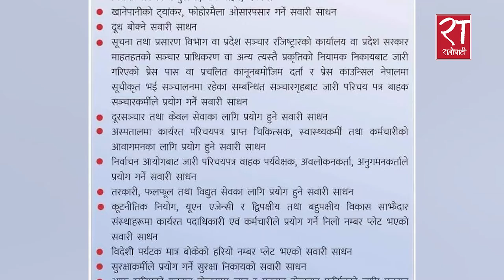रातोपाटी निर्वाचन विशेष २०७९ कात्तिक २८ || Live